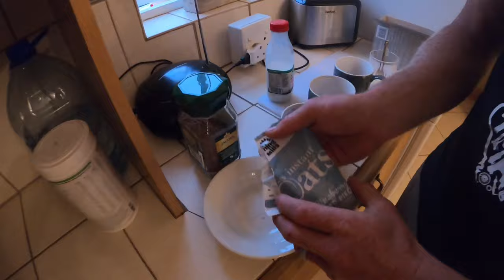Brewery2Brewery 2020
What an awesome race. A massive shout out the team from B2B for a great event.

Thanks to Chrispin Fourie and Helderberg Cycle World for the use of the Specialized Turbo Levo.